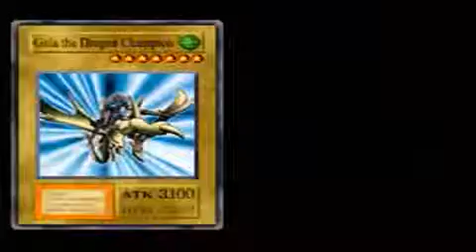Yu-Gi-Oh ! Forbidden Memories sur Playstation